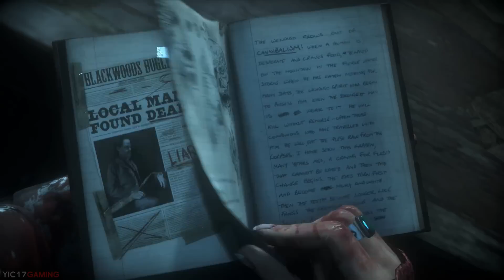Until Dawn ★ Episode 7: Revelation ★ Movie Series / All Cutscenes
[ DESCRIPTION ]

Watch the story of "Until Dawn" as a movie. This game movie is edited to include all cutscenes and essential story gameplay parts for the story to flow seamlessly. All unnecessary parts such as wandering around, failed scenes (unless intentional), and menu/loading screens have been edited out so you can enjoy the story without any interruption. Hope you enjoy!

[ CREDIT ]